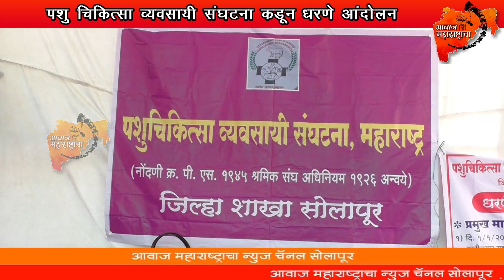पशु चिकित्सा व्यवसायी संघटना कडून धरणे आंदोलन